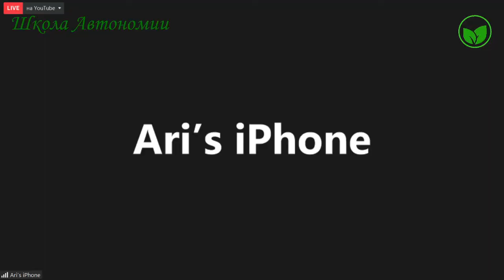Есть ли связь входа в автономию с продолжительностью сухого голодания?